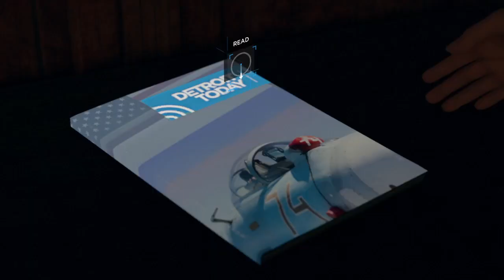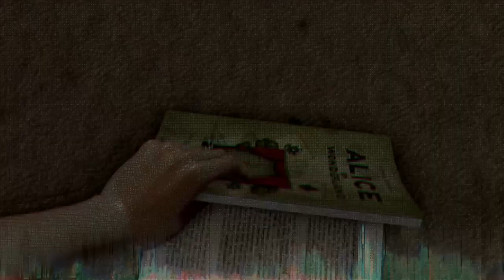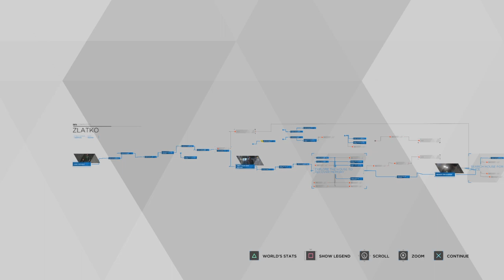RUN ALICE RUN!!!!|Detroit:Become Human™#8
Follow Me and Engage with Me On